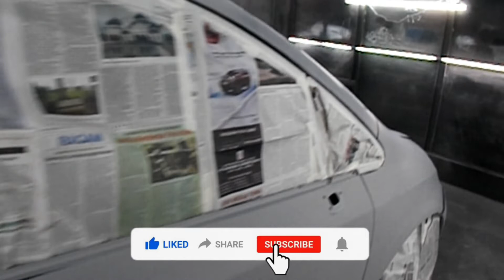Epic.. Honda Jazz GD3 2005 Restorasi & Bikin Bodykit Custom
Lagi, dokumentasi Honda Jazz GD3 atau Jazz IDSi 2005 yang cat total luar dalam (restorasi) plus bikin bodykit custom ala Mugen RS. Kondisi lumayan ada keropos nya di lantai-lantai.
Untuk pengecatan kami menggunakan bahan cat bakar dan sistem pengecatan oven. Serta untuk bodykit custom nya kami menggunakan bahan fiber berkualitas.
Yuk lihat saja dokumentasi kami ini.